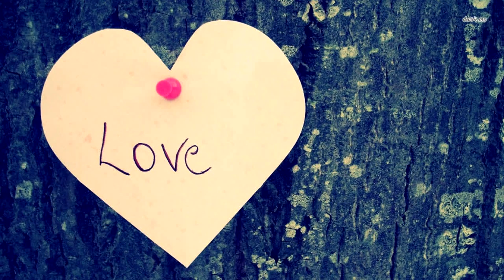То, что учёные обнаружили в чернобыльском лесу, шокировало весь мир!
26 апреля 1986 года — трагический день в истории Советского Союза и мира в целом. Именно в этот день случилась авария на Чернобыльской атомной электростанции. Огромные территории вокруг станции стали зоной отчуждения. Недавно ученые запустили проект, цель которого — узнать как можно больше о фауне этого заброшенного места.